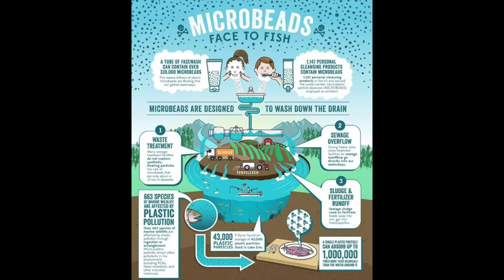Top Travel Tips: Be more eco friendly!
I am by far the first one that wants to admit to the impact my travels have on the earth.  Here are some amazing, yet simple ways to lessen your affect on our beautiful planet as you travel!